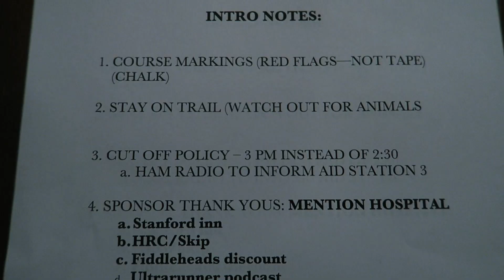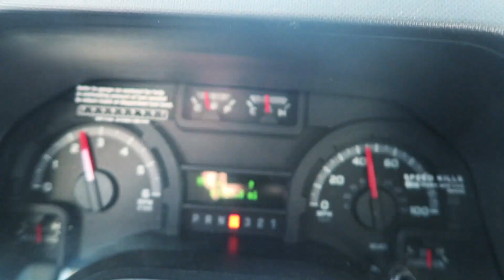The Best Kind of Tired (Mendocino Coast 50K!)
all other stuff: @sidgarzahillman